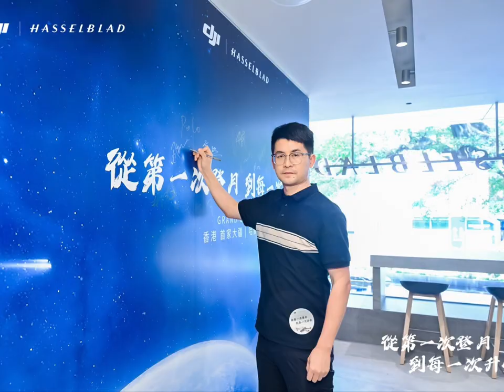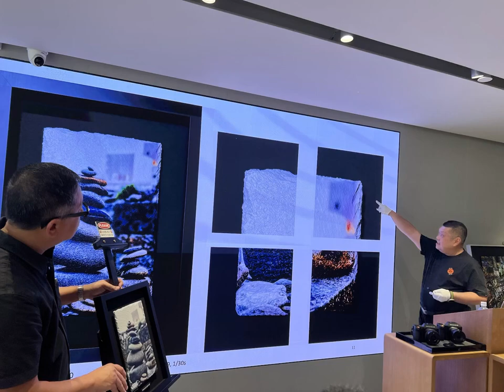dji Hasselblad 香港店開幕